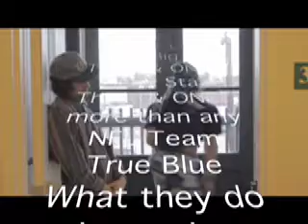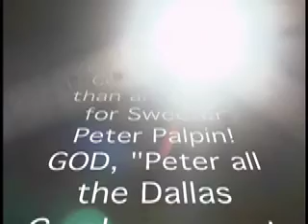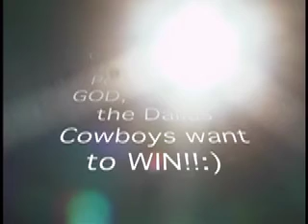WE SHALL OVER COME! THE BEST NFL TEAM 2012 BIG D! HE HE HE HE!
NO ONE LOVES THE  DALLAS COWBOYS LIKE ME PETE T SWEET T! AND THAT IS A FACT FOR ALL THE HEART I DO NOT LACK!!